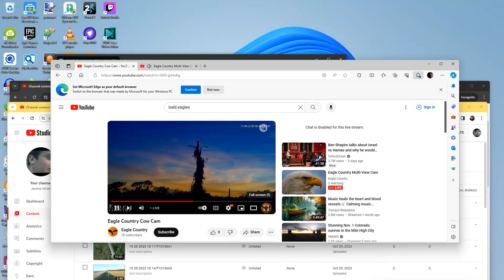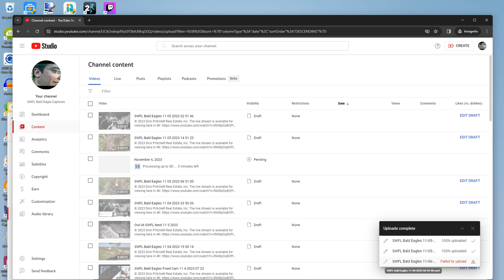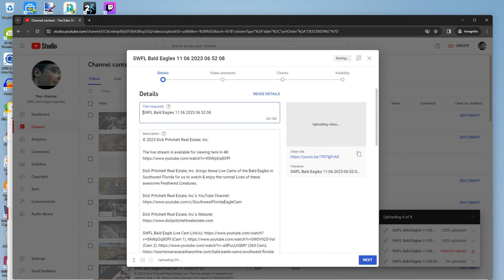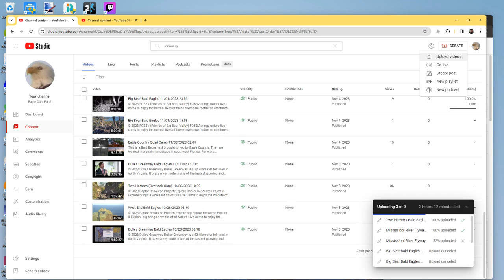Eagle Country Cow Cam 11/06/2023 23:54